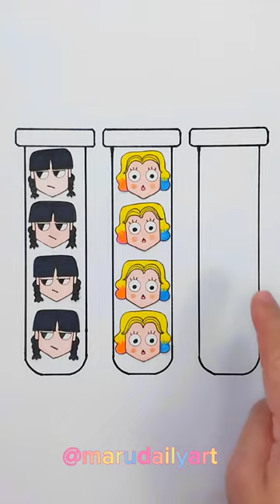Wednesday puzzle DIY idea for beginner. easy to play